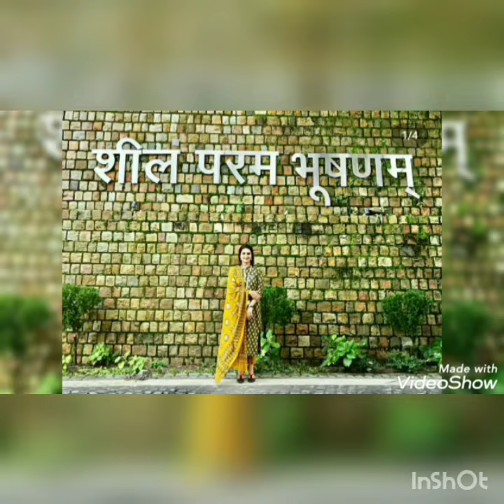Ias Ishita Rathi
journey of an upsc aspirant... Self study... best strategies. let's join my journey let's do hard work together...let's achieve the goal "the upsc"✌